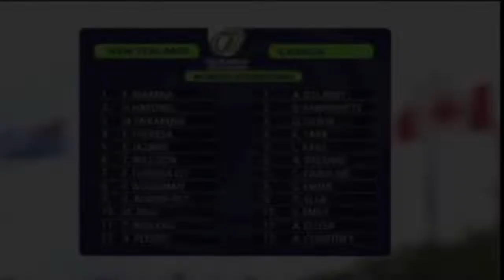Women’s Rugby Black Ferns vs Canada 2019 Oceania 7s